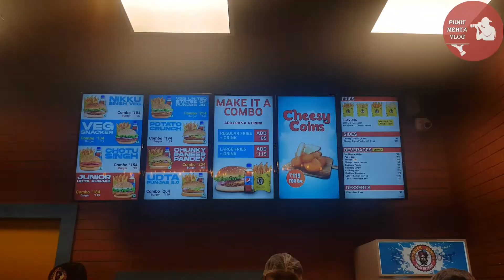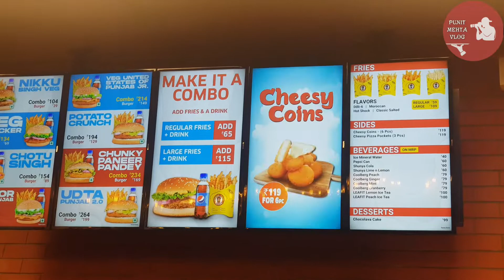Burger singh Rajkot || Too yum😋|| Too good🤗 || Must visit ✌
New outlet alert 💥 💥@burgersinghofficial💥💥 has now opened in Rajkot.

📍4, West Gate Plus, 150 Feet Ring Rd, Near Raiya Chowkdi, Rajkot, Gujarat 360005

"Burger Singh is the largest and the most loved homegrown burger brands in India. The brand stands for Big Punjabi Burgers - a range of innovative, Indianised, lip-smacking burgers that leave a delicious taste in your mouth (and memory)! The menu also includes four delectable flavours of fries - making Burger Singh the only QSR to offer such a wide variety of fries on their menu. Choose from a range of freshly-prepared burgers, crisp-on-delivery fries and great value-for-money combos to make your next meal a truly awesome meal!"

Nice colourful outlet with very good service and yummy food makes me visit again. Burgers are just awesome and my personal favorite is niku singh veg burger which they are selling for only 39. I bet you can easily eat 3-4 burgers. This place is highly recommended for family with kids. 😋👌✌